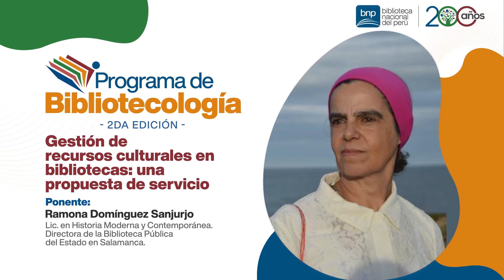Programa de Bibliotecología 2da. Edición | Ramona Domínguez Sanjurjo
Programa de Bibliotecología. Sesión 5. Bienvenidos, en esta ocasión tocaremos el tema: Gestión de recursos culturales en bibliotecas: una propuesta de servicio, a cargo de Ramona Domínguez Sanjurjo, lic. en Historia Moderna y
Contemporánea y directora de la Biblioteca Pública del Estado en Salamanca.